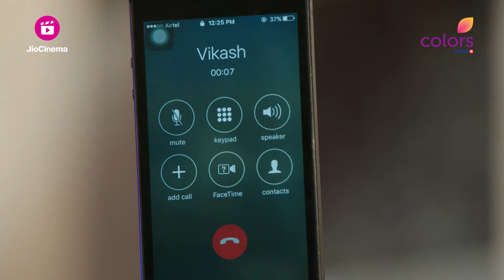Jolly ने ली Santosh की जान | Kavach | कवच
Santosh and his family arrive at Rajbeer's house for fixing the wedding when Jolly takes away Santosh for a drive and kills him.

🔮 Welcome to the thrilling world of 'Kawach - Kaali Shaktiyon Se'! 🌌

No girl can marry into the Bundela family without facing the wrath of an evil force, Manjulika. 😱 When Isha was on her way to get engaged to Rajbir, she fell victim to the sinister powers and lost her life. 😢

Four years later, destiny takes an eerie turn as Paridhi miraculously escapes death and finds herself engaged to Rajbir. 💍 But what dark secrets lie within the shadows of the Bundela family? What is this malevolent force that refuses to rest?

'Kawach - Kaali Shaktiyon Se' is a gripping tale of love, passion, and obsession that transcends the boundaries between the world of the living and the afterlife. 💕 Witness the relentless return of Manjulika from the dead to haunt Rajbir and his wife, Paridhi, fueled by an undying love that turned sinister. 💔

This spine-chilling drama delves deep into the realms of supernatural phenomena such as black magic, possession, and exorcism. 👻 Brace yourself for an epic battle between good and evil, as the forces of darkness and light collide in an enthralling showdown. ⚔️

🔥 Don't miss a single episode of 'Kawach - Kaali Shaktiyon Se', as it promises to keep you on the edge of your seat, craving for more thrills and mysteries! 🍿